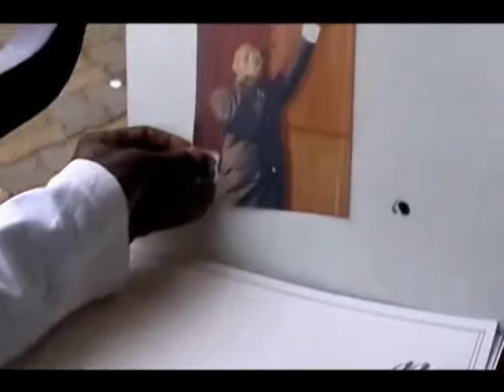Moïse Matuta - Fois Cent